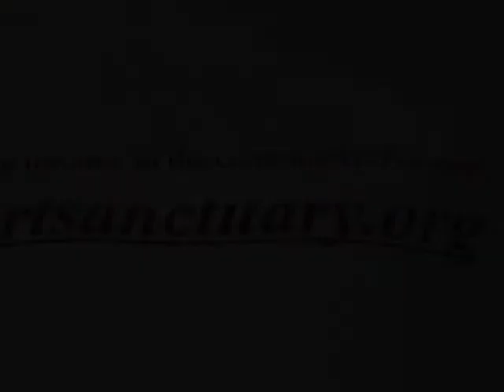Art Sanctuary North Stars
Art Sanctuary's North Stars is a free after school arts program for students 12-18 years old. The program provides artistic excellence to students interested in poetry, spoken word, African dance and drumming, modern and hip-hop dance, and music.